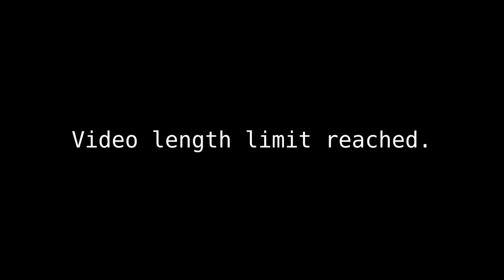mr bear but video ai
Decided to just set it to public, somehow people still viewed this despite it being private originally.

Views sat at 35 before setting to public.